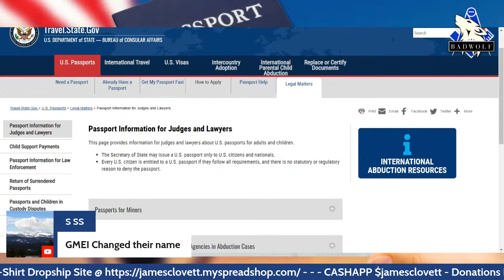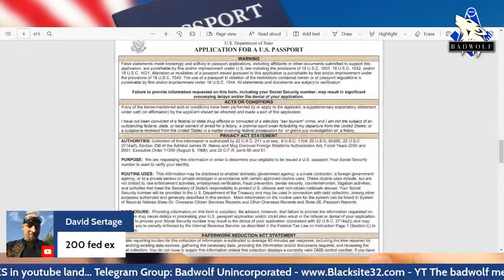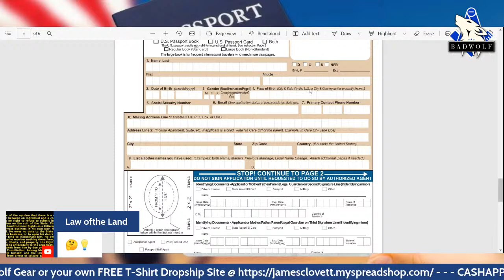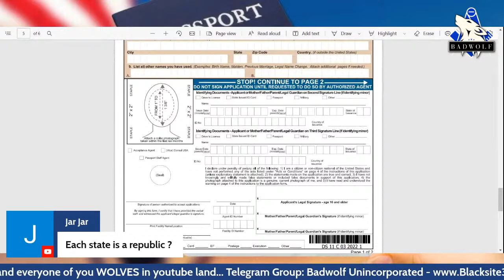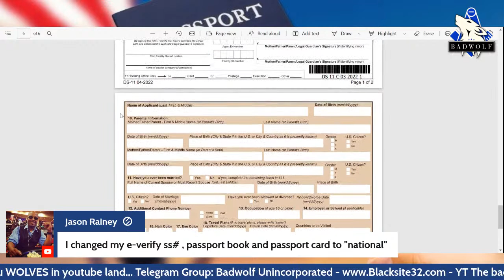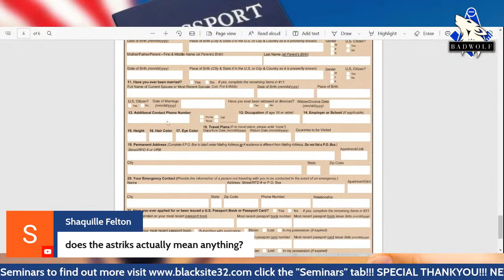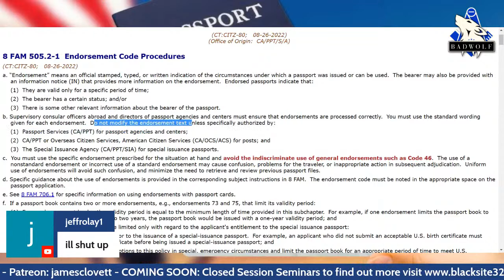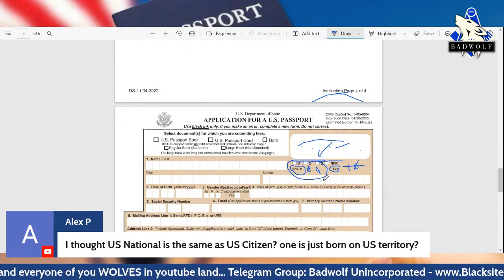DS-11 Full STATE CITIZEN / NATIONAL USA Passport Process: Including the 09 (ALL) Endorsement Code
. "Rights & Freedoms" vs today's benefits, licenses & privileges! We are about truth, justice and the American way! So watch, share and subscribe...We are known as Noncitizen Nationals, American Nationals, Foreign Nationals, State Citizens, Noncitizens of the United States, Nationals of the United States of America...and lightly used US Nationals or Nationals as these last two terms are starting to be used by the corporations..and never Sovereign Citizens! I do not entertain us sheep citizens, negative people, comments trolls etc no replies etc! We are a peaceful free nation merely a light to guide the way... No part of my videos maybe used in a negative, slander harmful way, nor calling me of my viewers sovereign citizens this is harassment, bullying and will be reported with fines and charges for any damages. Non combatant. U.S. Treaty. Age of the Majority. No medical advice, edu only, and not responsible for results / actions in any form. No liability. Private Foreign. Lovettica Nation. All images, likeness etc are trademarked and protected materials. Any persons using this video or materials without consent will be subject to fines or prosecution after cease & desist notice. International Worldwide Reservation of Rights & Property Claims. Edu & Entertainment Only.

AMAZON SHOPPING

NEW OFFERS
- New Website with Consultations, Files & Free Downloads!

To speed the process of ordering send payment via source below and contact via email from the source you want the file(s) sent! Please allow between 24hrs to 36hrs for the materials. All files are sold as is, edu only, no refund and for entertainment only. Private.

Consultation Fee: $75.00 hr.
Consult. Weekend Sunday Rates: 30min $100.00 / 60min $150.00

For those asking how much to send feel free to donate any amount its kew! Next as with all my educational only videos make sure you consult your doctor, legal or health advisers etc.. before any undertaking. Speak to a trained medical doctor before use of any substance etc. We are relieved of any use or mis-use of products or services. Feel free to speak an expert in the related field for legal or personal advice. By watching or reading this you agree we are not directing you or liable in any way, shape or form. Materials are educational in nature only with no refunds unless by determination from owner. No Refunds, no responsibility & educational information only. Non Combatant, non belligerent & treaty with the U.S. UCC 1-308 Private us national. BADWOLF